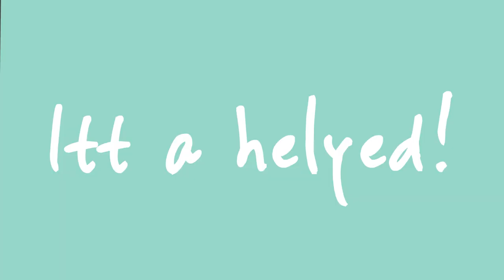Dentsu Aegis Network egy junior designer szemével